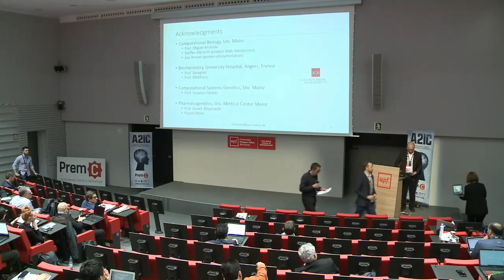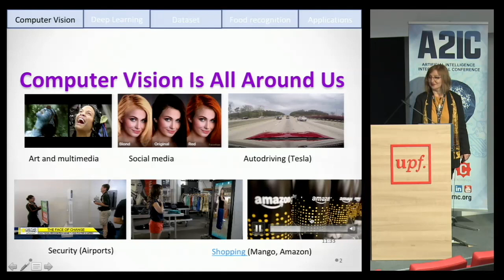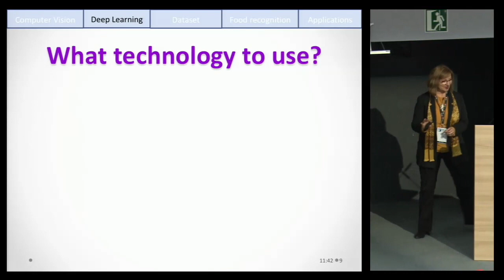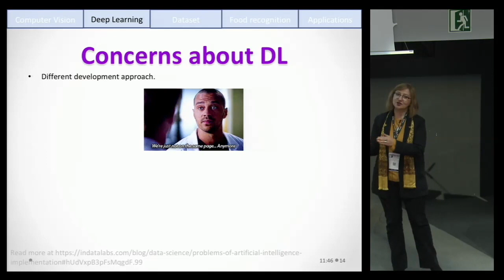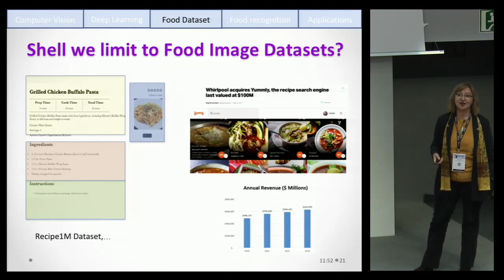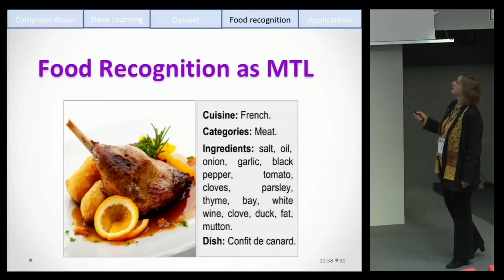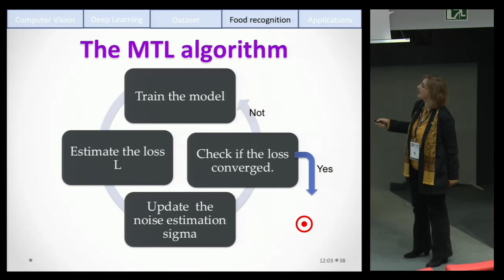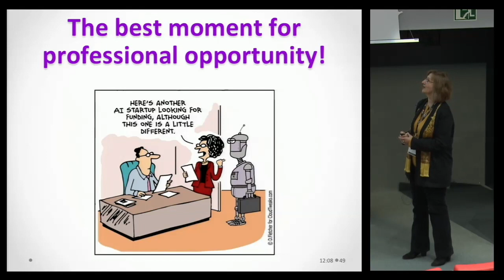Uncertainty-aware Food Analysis by Deep Learning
This Plenary speech was delivered by Prof. Petia Radeva (Autonomous University of Barcelona) during the first edition of Artificial Intelligence International Conference that was held in Barcelona on November 21-23 of 2018.